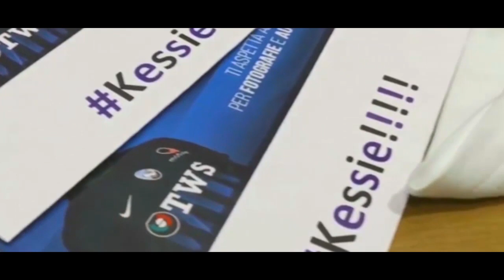MA DESTINÉE film dédié au footbaleur Franck Yanick Kessie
Inspiré de l'ouvrage la foi dans le football d'Innocent Patrick Kessie